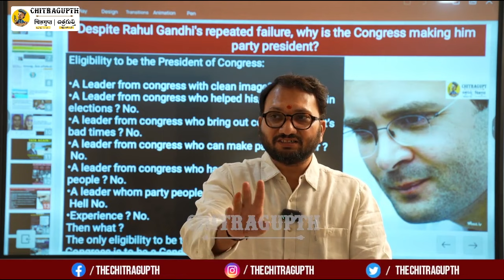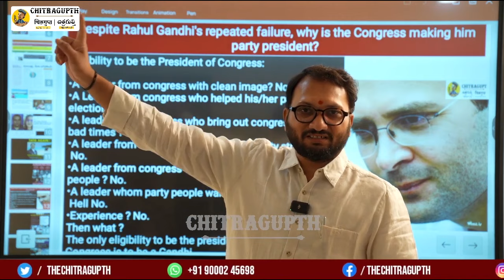ఓటమిపై సమీక్షలు మరిచి జనంపై నిందలు యాడ వన్నాడు మీ కేసిఆర్...